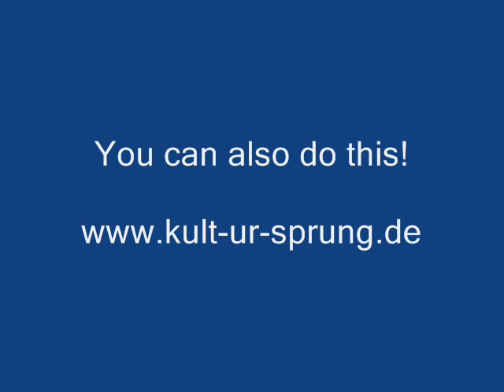Tubular Bells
Dieses schöne Instrument wurde von einem neunjährigen Mädchen in einem Instrumentenbaukurs bei Martin Bläse gebaut. Das kannst Du auch!
This beautiful instrument was built by a nine-year-old girl in a workshop by Martin Bläse. You can also do this!